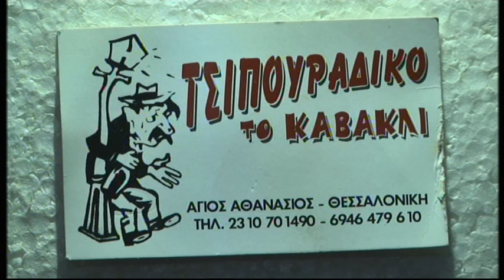31/10/2021 ΣΠΟΤ Ακατ. 2ηαγ. ΜΑΚΕΔΟΝΙΚΟΣ ΓΕΦΥΡΑΣ- ΑΟΚ ΑΓ.ΑΘΑΝΑΣΙΟΥ 0-0 (ΚΑΡΑΣΑΡΙΔΗΣ)